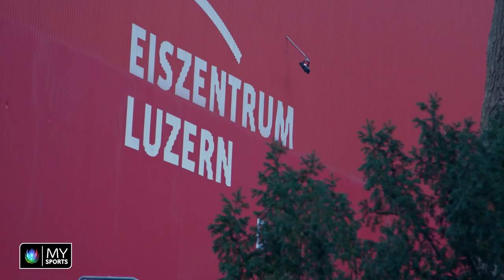Hockey 360° - "Back to the Roots" mit Lino Martschini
Zu klein? Zu leicht? Mit diesen Fragen musste sich Lino Martschini lange herumschlagen. Der Topskorer des EV Zug hat aber bewiesen, dass Grösse nicht alles ist. Wir sind mit Martschini und seinem Bruder zu dem Ort gegangen, wo die Karriere begann.